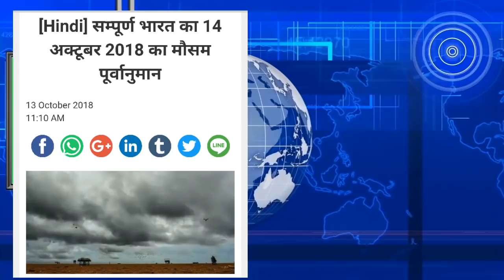today weather report, मौसम विभाग ने जारी की 17 अक्टूबर तक कि भारी मूसलाधार बारिश की चैतावनी।